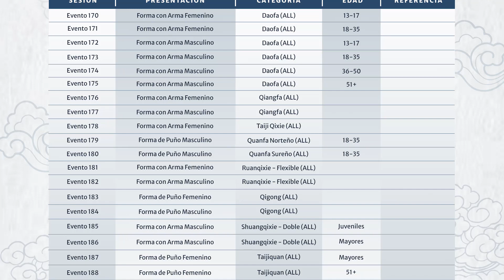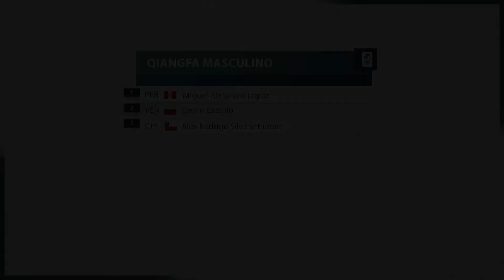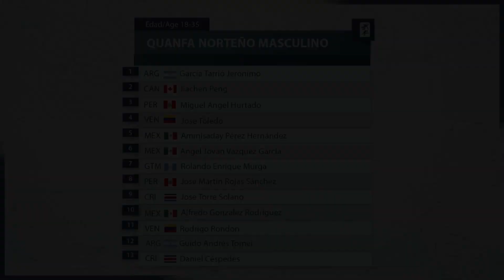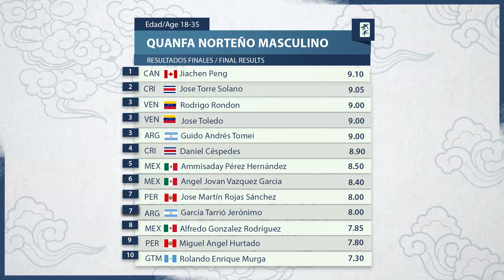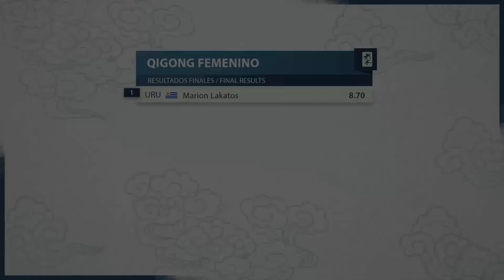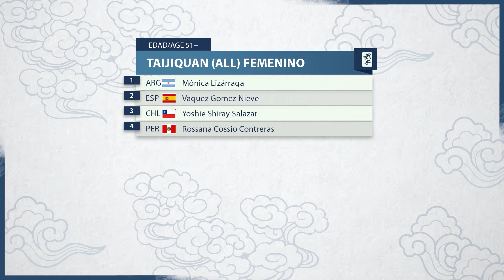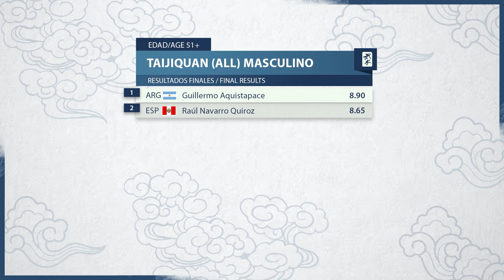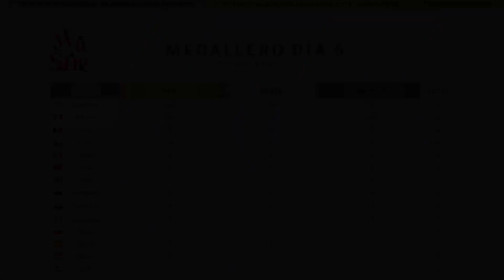Competition Day 6 - International Chinese Martial Arts Virtual Tournament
Afiliacion Abierta para Escuelas y Personas.

Argentina 🇦🇷 Bolivia 🇧🇴 Brasil 🇧🇷 Canadá 🇨🇦 Chile 🇨🇱 China 🇨🇳 Colombia 🇨🇴 Costa Rica 🇨🇷 Ecuador 🇪🇨 Egipto 🇪🇬 España 🇪🇸 Guatemala 🇬🇹 Irán 🇮🇷 Italia 🇮🇹México 🇲🇽 Perú 🇵🇪 Portugal 🇵🇹 Rusia 🇷🇺 Uruguay 🇺🇾 Estados Unidos 🇺🇸 Venezuela 🇻🇪